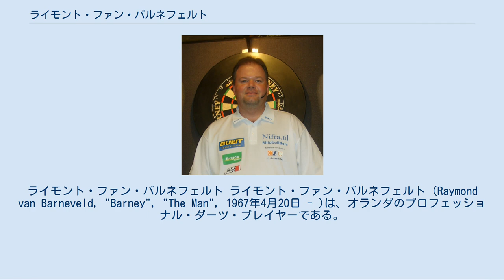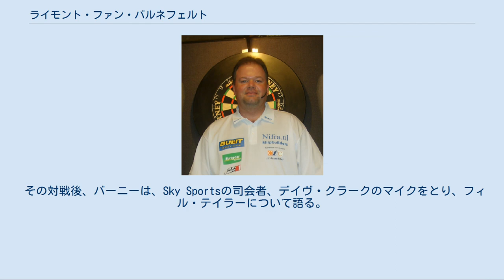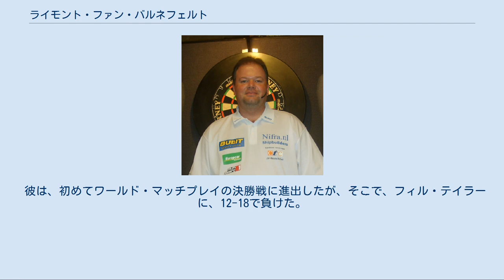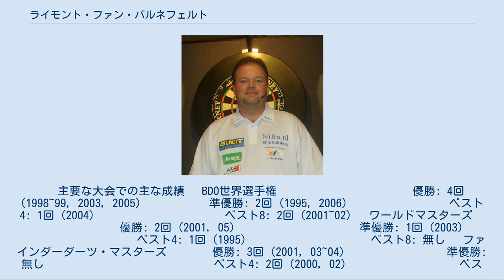ライモント・ファン・バルネフェルト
ライモント・ファン・バルネフェルト ライモント・ファン・バルネフェルト (Raymond van Barneveld, "Barney", "The Man", 1967年4月20日 - )は、オランダのプロフェッショナル・ダーツ・プレイヤーである。
 右投げ。
デン・ハーハ出身。
 現在の所属団体は、プロフェッショナル・ダーツ・コーポレイション (PDC) である。
 彼は、ワールド・チャンピオンに5度、UKオープン・チャンピオンに2度、それぞれ、輝いた。
 2008年の1月から6月まで、PDC オーダー・オヴ・メリットにおいて、ナンバー・ワンにランクされていたこともある。
 合計で、ブリティッシュ・ダーツ・オーガナイゼイション (BDO) のメジャーで11度 (ワールド・チャンピオンシップで4度、ワールド・マスターズで2度、ワールドダーツ・トロフィーで3度、そして、インターナショナル・ダーツリーグで2度)、PDCのプレミア・イヴェントで4度 (ワールド・チャンピオンシップで1度、UKオープンで2度、ラスベガス・デザート・クラシックで1度)、優勝している。
 以前、4回、BDO ワールド・チャンピオンシップで優勝したことに加えて、2007 PDC ワールド・チャンピオンシップでの勝利によって、5回ワールド・チャンピオンになったエリック・ブリストウと、並んだ。
 彼は、オランダ人史上、最も成功したダーツ・プレイヤーであり、オランダでダーツを広めるのに多大な影響を持っている。
 バルネフェルトが初めてワールド・チャンピオンシップに出場したのは、1991年、レイクサイド・カントリー・クラブで行われたEmbassy ワールド・チャンピオンシップだったが、このときは、第1ラウンドでオーストラリア人のキース・サリバンに、0-3で敗退した。
 それから、彼は、BDOサーキットで、躍進し始め、1990年9月に行われたベルジャン・オープンと、1991年3月に行われたジャーマン・オープンで、準々決勝にまで進出した。
 彼が初めて準決勝に進出したのは、1991年6月に開催されたスイス・オープンのことである。
 彼は、1992年のワールド・チャンピオンシップでは、予選落ちしてしまったものの、1993年に、再びレイクサイドに返り咲いている。
 このときは、接戦の末、2-3で、後にこのトーナメントのチャンピオンとなるジョン・ロウに敗れた。
 1993年のワールド・チャンピオンシップが終わって間もなく、このスポーツにおける当時のトップ・プレイヤー達が、ワールド・ダーツ・カウンスル (WDC、現在のPDC) を設立し、BDOを離れていった。
 バルネフェルトは、1994年のダーツ団体分裂後、BDOのオープン大会で飛躍し続け、ダッチ・オープンとベルリン・オープンでは準々決勝に、ベルジャム・オープンでは準決勝に、そしてフィニッシュ・オープン (Finnish Open) では、アンディ・フォーダムに敗れたものの、決勝に、それぞれ到達した。
 彼は、1995年のワールド・チャンピオンシップでも、決勝まで順調に駒を進めていった。
 しかし、ウェールズ人のリッチー・バーネットに、3-6で敗れ去る。
 1996年と1997年、どちらも第2ラウンド敗退となった後、1998年の決勝は、1995年の決勝と同じ対決となり、この元ポストマンは、バーネットを打ち破り、初めてのワールド・タイトルを手にした。
 この対決は、それまでに無い5-5 (セッツ) に達したことにより、最高に素晴らしい試合の1つと、しばしばみなされているが、最終的には、バルネフェルトが、フィニッシュのD8を決め、最終セットを4-2 (レッグズ) で勝利したことにより、このタイトルを獲得した。
 彼は、1年後、イングランドのロニー・バクスターに、またもや6-5でチャンピオンの防衛に成功する。
 これで、彼は、このトーナメント史上、このタイトル防衛を成功した、たった2人のプレイヤー（もう1人は、エリック・ブリストウ）となった。
 彼の連続優勝の走行は、2000年に第1ラウンドで、クリス・メイソンに当たってしまったことにより、終了した。
 メイソンは、アベレージ100を叩き出し、ワールド・チャンピオンのハット・トリックと言うバルネフェルトの望みは、終わった。
 バルネフェルトは、2001年と2002年は準...